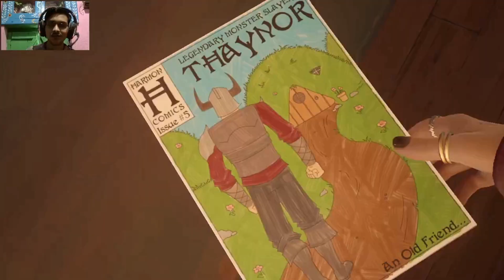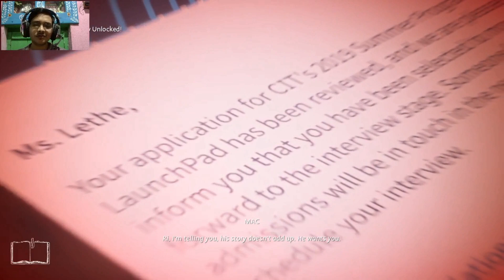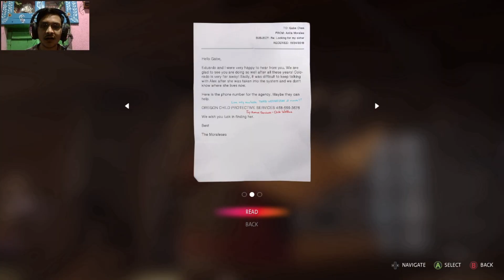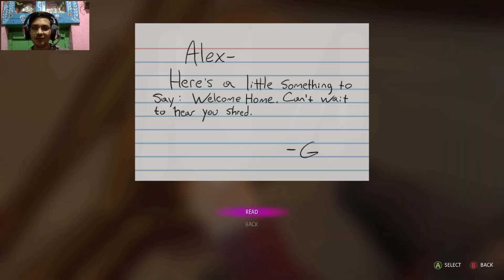life is strange true colors ep 3rd physico girl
NAMASKAR,
IN THIS VIDEO YOU WATCH THE 3rd EPISODE OF LIFE IS STRANGE: TRUE COLORS
PROTAGONIST: ALEX CHEN
ANTAGONIT: ?

"THE TRUTH WILL HURT"
LINK OF PREVIOUS VEDIOS:
MY SPECS: (ho sake to kharid lo kuch yaha se garib ki madad ho jayegi :) )
CPU: INTEL I5 8TH GENERATION
GPU: GEFORCE 1050 4GB VRAM
RAM: 16 GB (8*2)
HEADPHONE: 1) COSMICBYTE KA SASTA WALA (G2050)
2) redgear cloak wired gaming headphone
MIC: GAREBO WALA JO HEADPHONE ME AS A GIFT MILTA HAI
WEBCAM: ISKA TO PUCHO HI MAT LOGITECH KA SABSE SASTA
GAMING MOUSE PAD
GAMING MOUSE: 1)
AB BHI KUCH BAKI REH GAYA HAI KYA